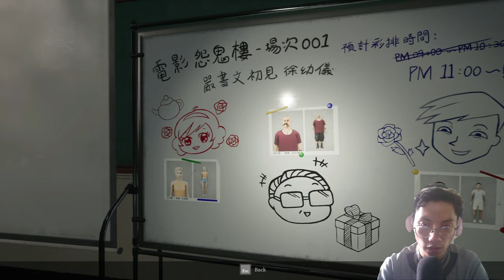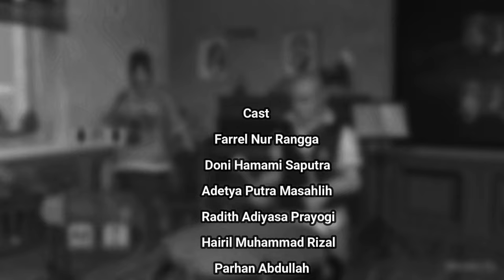Main Petak Umpet Sama Boneka Lucu - The Bridge Curse 2 The Extrication Indonesia Part 3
►SPESIFIKASI UNTUK REKAMAN :

1. Laptop Jadulku Itu Dell Inspiron 14 3000 Series

- RAM 4GB+4GB
- HDD 500GB

2. PC ku Sederhana

- Speaker Polytron

►Editing
    Adobe Premiere Pro CS6 (masih pemula)
    Kinemaster
    PixelLab
    Filmora 10

                        2.Rangga fighter
►Voice Actor Team: 1.Farrel N.R
                                    2.Regina Anatasya
                                    3.Rachel Asila
                                    4.Doni H.S
                                    5.Yogi Adiyasa
                                    6.Nindi Riyadi
Description: